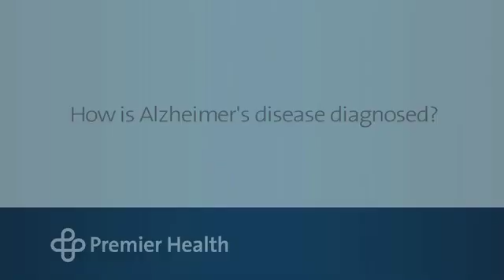How is Alzheimer's disease diagnosed?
Doctors use your personal and family medical history, memory tests and a physical exam to diagnose Alzheimer’s disease. Dr. Larry Lawhorne of Wright State Physicians and Premier Health talks more about diagnosing Alzheimer’s disease. Find more answers to frequently asked questions about diagnosing Alzheimer’s disease